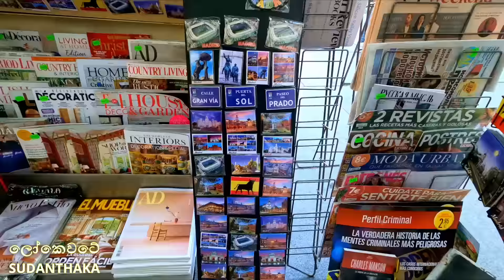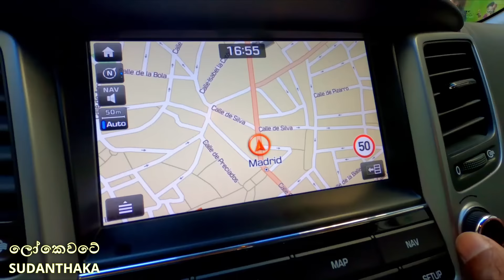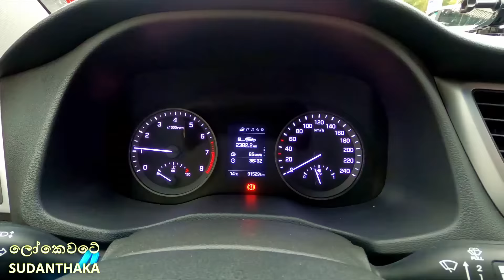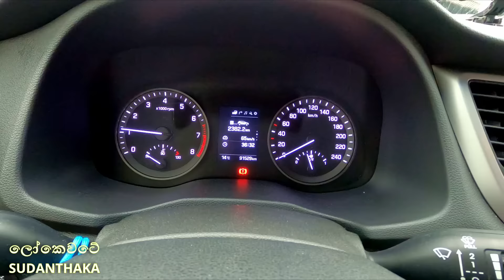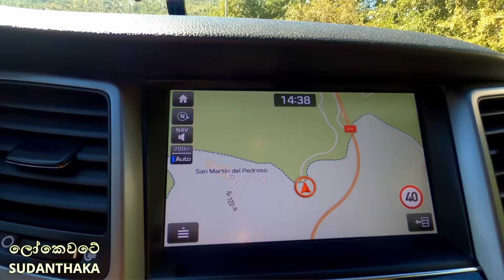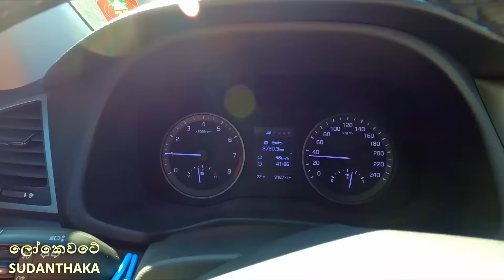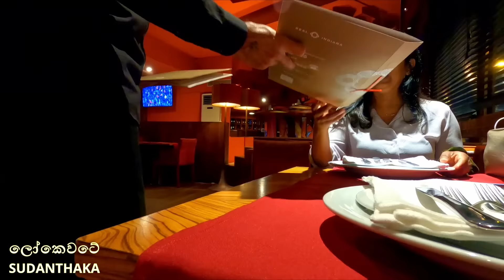Porto Biriyani | ස්පාඤ්ඤයේ සිට පෘතුගාලයට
මැඩ්‍රිඩ් නගරයේ සංචාරය අවසන් කර පෘතුගාලයේ පෝර්තෝ දක්වා ගමන.